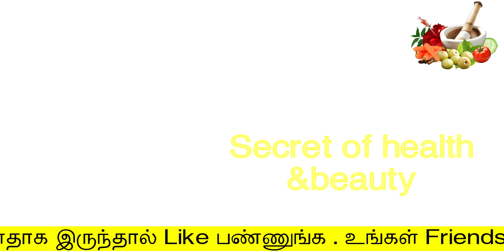வார வாரம் உங்களின் நிறம் அதிகரித்து கொண்டே போகும் | face whitening tips in tamil | body whitening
வார வாரம் உங்களின் நிறம் அதிகரித்து கொண்டே போகும்
face whitening tips in tamil
secret of health and beauty
Hello Friends,